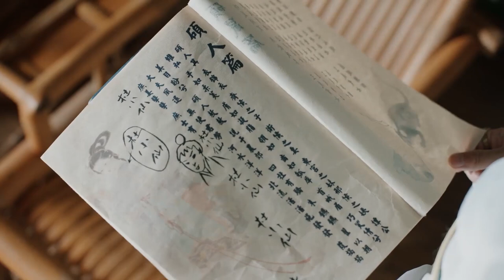少女把王爷当成乳娘，让他帮忙换胸衣，王爷眼睛都看直了！【九流霸主 Overlord】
🌹 # 九流霸主 张凌赫 白鹿 吴磊 杨洋 ChineseDrama 中国电视剧 chinese new drama 2022#古装#言情#且试天下#星汉灿烂#月升沧海#overlord